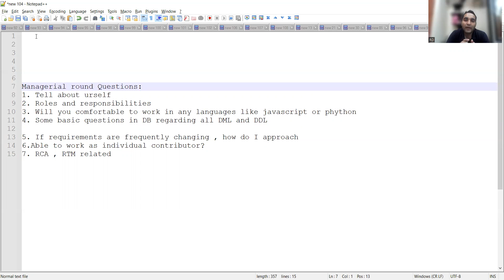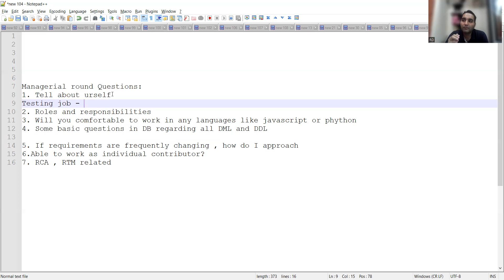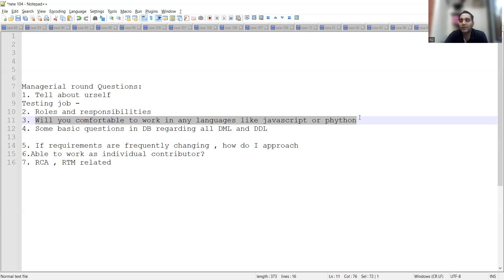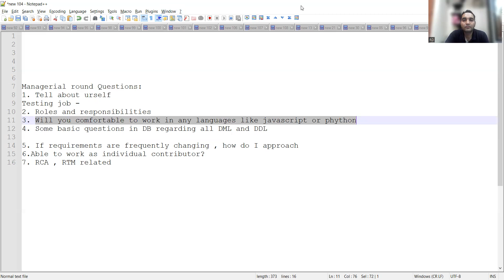Managerial Testing Interview Questions| Testing Managerial Round Questions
In this video we have covered questions for Software Testing Scenario Based Questions Mock Interview, Real Time test Scenarios, Test Cases Based Questions, Questions on Java, Java collection, Selenium
Testing interview questions and answers
Testing technical interview questions and answers
Testing Telephonic Interview
Testing online interview
Testing java Interview Questions
QA interview questions
QA interview questions for experienced
QA interview india
QA interview experience
QA interview questions for automation testing
QA automation testing interview questions
QA interview experience
QA interview questions and answers for freshers
QA interview questions geeksforgeeks
QA questions and answers
QA interview latest
QA testing interview questions
QA selenium automation testing interview questions
QA interview asked questions
QA interview call
 QA automation interview questions
QA interview process quora
QA interview experience quora
QA mock interview
QA selenium interview questions
QA selenium interview questions for experienced
Testing Interview
Testing online interview
Testing interview questions
Testing interview questions for experienced
Testing interview india
Testing interview experience
Testing interview questions for automation testing
Testing automation testing interview questions
Testing interview experience
Testing interview questions and answers for freshers
Testing interview questions geeksforgeeks
Testing questions and answers
Testing interview latest
Testing testing interview questions
Testing selenium automation testing interview questions
Testing interview asked questions
Testing airoli automation testing interview questions
Testing interview call
Testing automation interview questions
Testing interview process quora
Testing interview experience quora
Testing mock interview
Testing selenium interview questions
Testing selenium interview questions for experienced